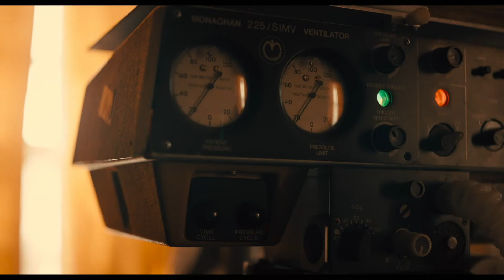MARMALADE Official Trailer (2024) Joe Keery, Camila Morrone Movie HD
Follows a man in jail who narrates the colorful tale of a romantic bank heist to his cunning cellmate to escape and reunite with the alluring love of his life.